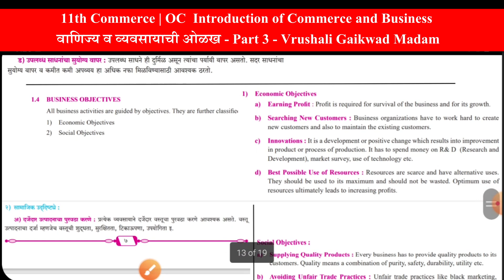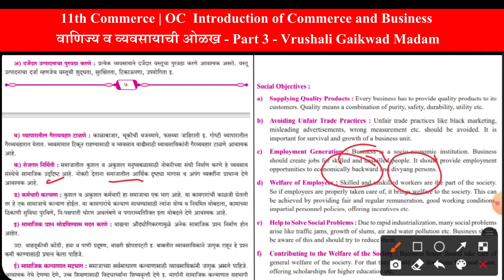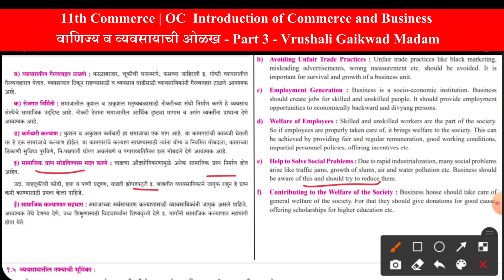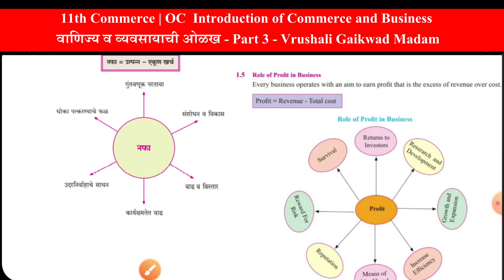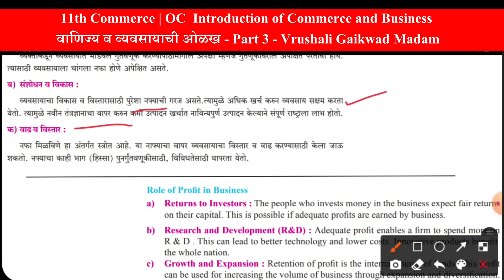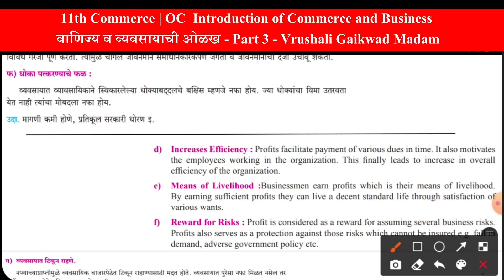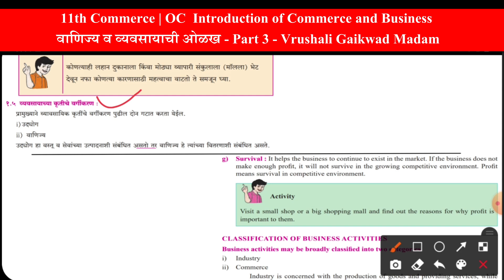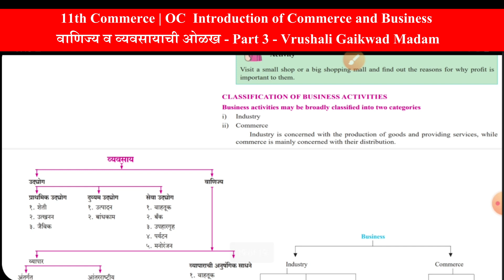11th Commerce OC | Introduction of Commerce and Business | वाणिज्य व व्यवसायाची ओळख Part 3